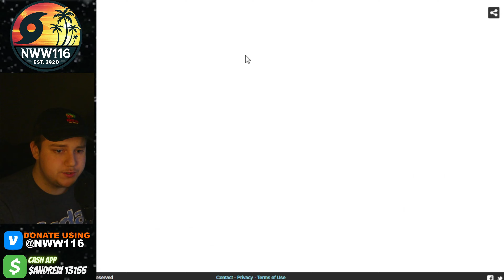🔴 Thanksgiving Storm Alert: Snow & Severe Weather Incoming!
A powerful winter storm is set to make Thanksgiving a challenging day for many across the eastern U.S.! In this video, we break down everything you need to know:

🌨 Snow Timeline:

Early Thanksgiving morning, snow begins in the Ohio Valley, spreading eastward by afternoon into Pennsylvania.
By Thanksgiving night, New England will see snow, with wet and slushy roads likely as temperatures hover slightly above freezing.
⛈ Severe Weather Threat:
While snow impacts the North, the Deep South faces severe weather, including:

Possible tornadoes, damaging winds, and large hail.
Stay weather-aware if you're traveling or hosting festivities!
Don't miss this detailed breakdown to plan your Thanksgiving safely!

Support